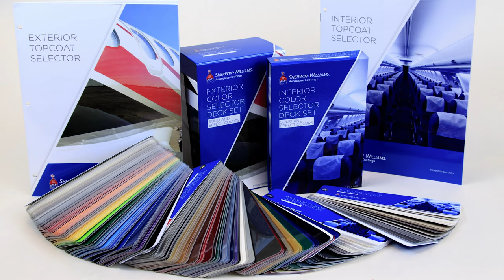Scheme Designers Testimonial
Craig Barnett, Owner and CEO of Scheme Designers, Inc., discusses the service and support his company receives from Sherwin-Williams Aerospace in their quest for product and color selection for their customer's aircraft. Scheme Designers works with customers throughout the globe on all types of aircraft to develop an amazing exterior paint scheme.